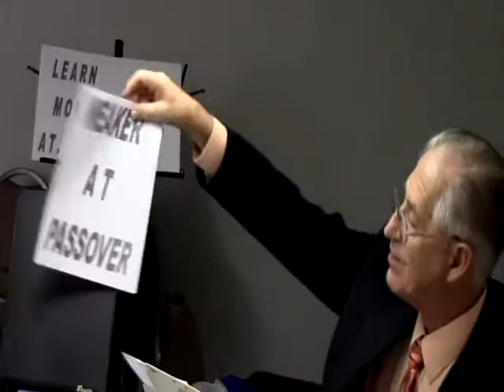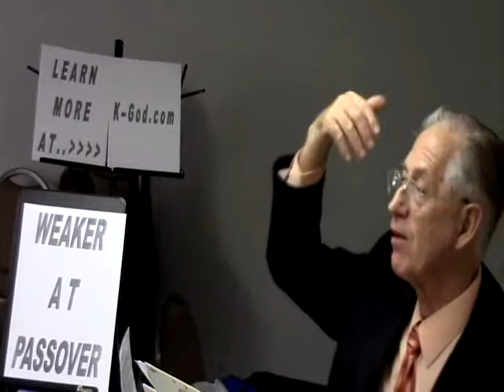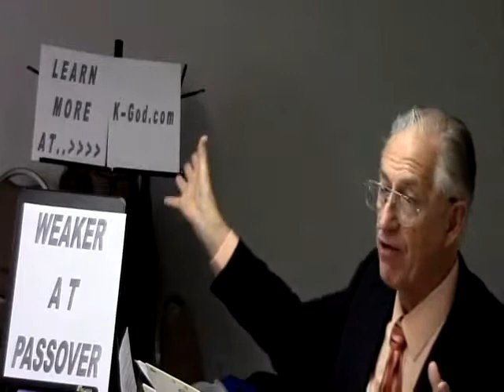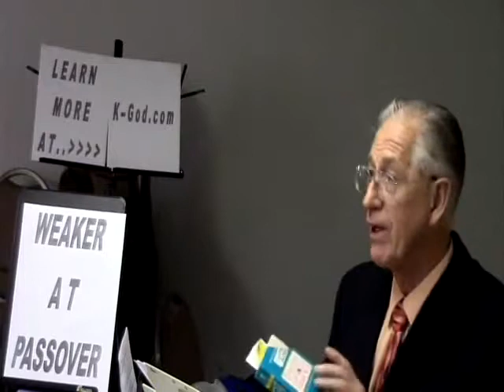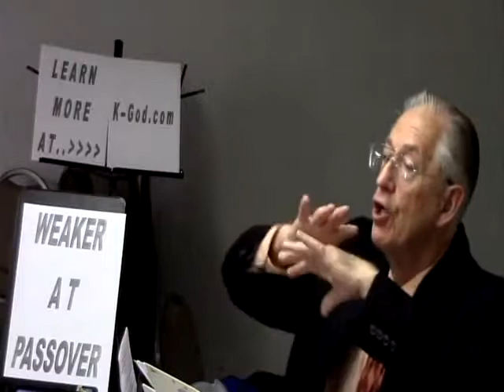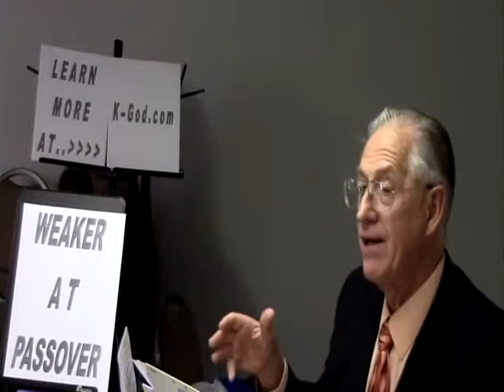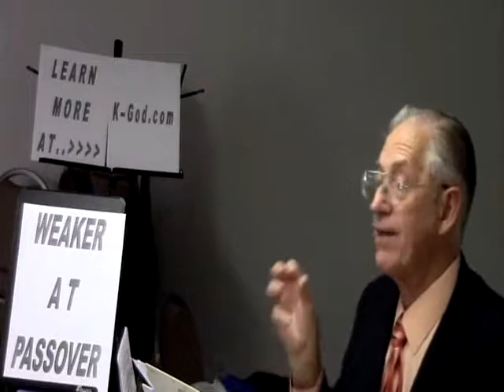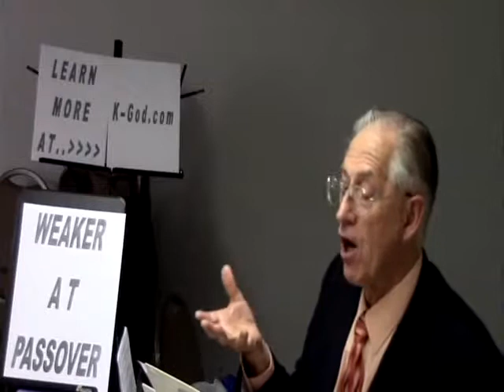Holy Spirit Stronger {Lesson 4 of 12}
This Bible School lesson entitled "Holy Spirit Stronger lesson 4 of 12" is presented by Mr. Ian Hufton of Bible School Ministries. Let a man examine himself and so let him eat of the bread and drink of the cup.

2017/05/23

Scripture:
1 Corinthians 11:27-30

HOLY...SPIRIT - STRONGER
( LESSON 4 of 12) PAGE 1
WEAKER...AT...PASSOVER...? 1 Cor 11:30 For this reason many are weak and sick among you, and many sleep.
1Co 11:30 For this causeG1223 G5124 .manyG4183 .are weakG772 [ STRENGTHLESS ]
.andG2532 .sicklyG732 [ INFIRM] amongG1722 you,G5213 .andG2532 manyG2425 sleep.G2837
GREEK DEFINITION FOR ...G772 /...strengthless.../: - more feeble, impotent, sick,
.. without strength, weak (-er, -ness, thing).
GREEK DEFINITION FOR ...G732 /. infirm. : - sick (folk, -ly).
GREEK DEFINITION FOR G2837 From G2749;. to put to sleep,. that is, (passively or reflexively). to slumber; figuratively .to.
. decease: - (be a-, fall a-, fall on) sleep,. be dead.